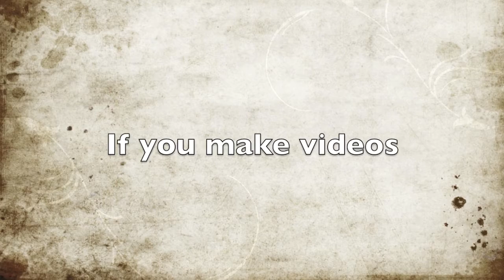Lunchtables Demo By Vigorous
You know in high school, my skills were built on the lunchtable. I used to beatbox Biggie's "Dead Wrong" beat until one day someone got at me...then I shredded him. NO MERCY...This is my way of takin it back.